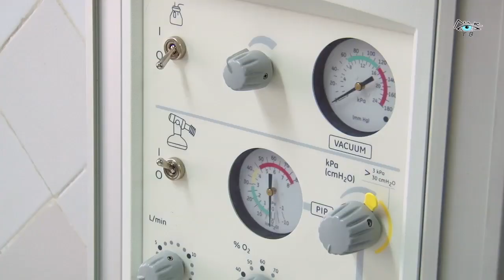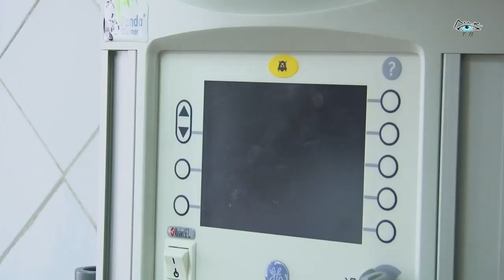НОВОЕ ОБОРУДОВАНИЕ ДЛЯ РОДДОМА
ОБОРУДОВАНИЕ ДЛЯ РОДДОМА. Рыбница